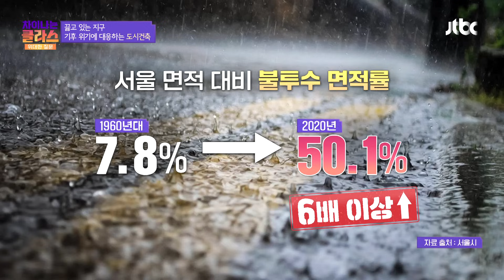빗물의 흡수를 방해하는 '콘크리트'가 유발한 도시 홍수 | 차이나는 클라스 위대한 질문 20회 | JTBC 240728 방송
건축가 조신형님이 들려주는
차이나는 클라스 위대한 질문 20회 '기후 위기에 대비하는 도시건축'
빗물의 흡수를 방해하는 '콘크리트'가 유발한 도시 홍수